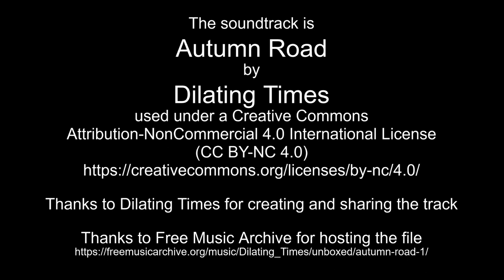Dec 4, 2022 sunset time lapse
Thanks to Dilating Times for creating and sharing the track